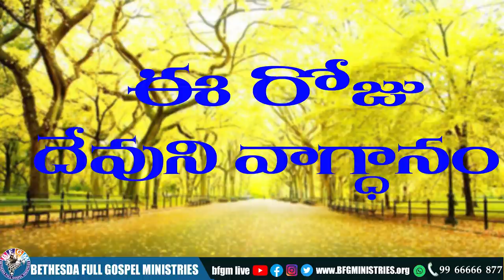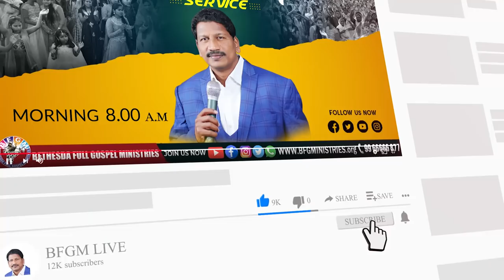Today's promise 06.01.2022 | BFGM LIVE